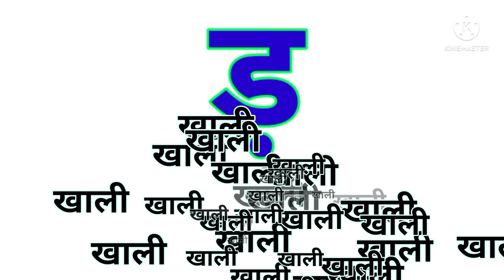क से कबूतर, ख से खरगोश, हिंदी वर्णमाला,क ख ग, अ आ इ ई, K se kabutar, Hindivarnamalaand pictures